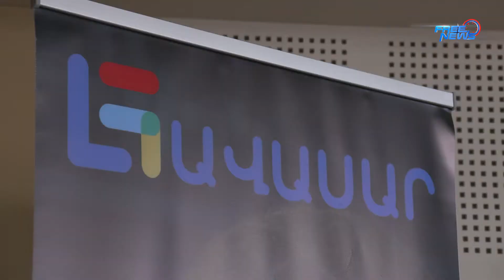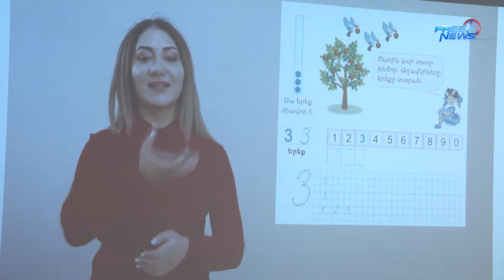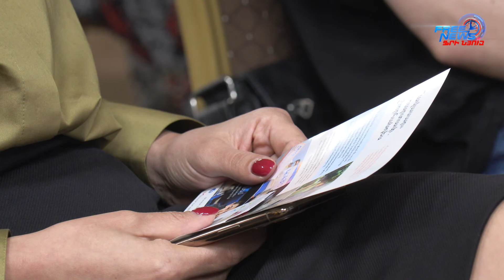Հաշմանդամություն ունեցող երեխաները դասերը կարող են սովորել հեշտացված նյութերով, հատուկ հավելվածով